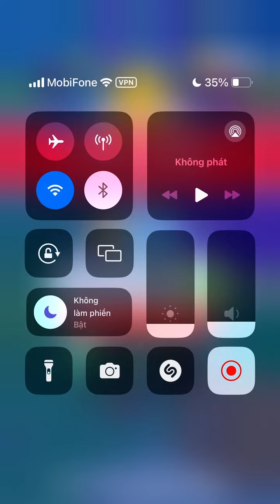Slice It All - Very Satisfying And Relaxing ASMR Slicing Game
Slice It All game is a very interesting game, Actually i love this game. ASMR game is a fun and satisfying 3d asmr stimulator.